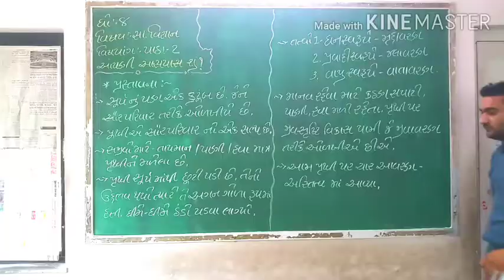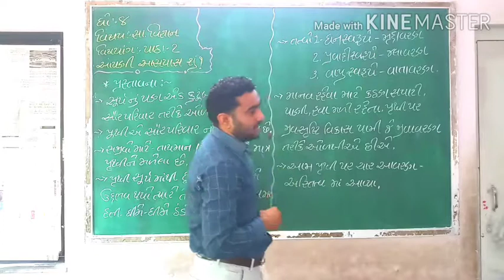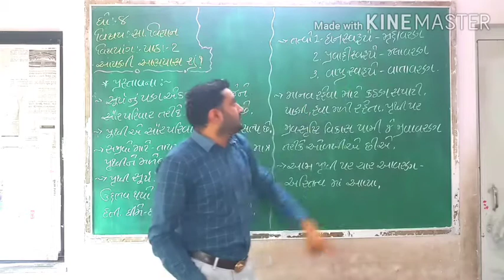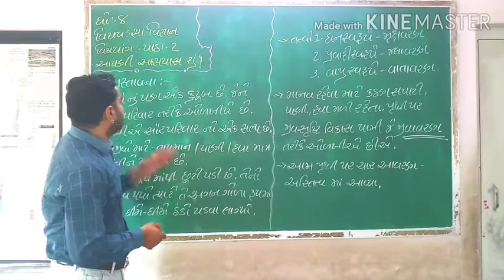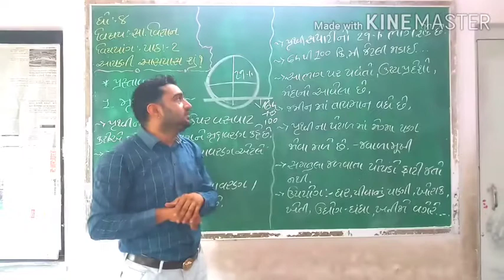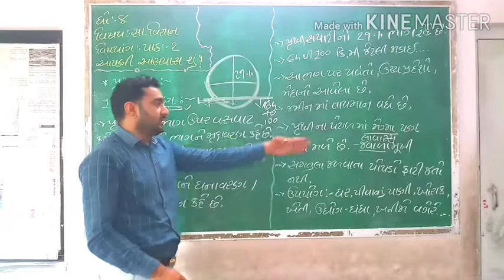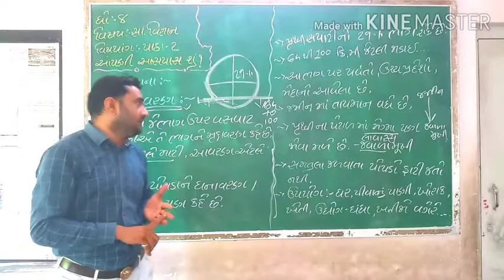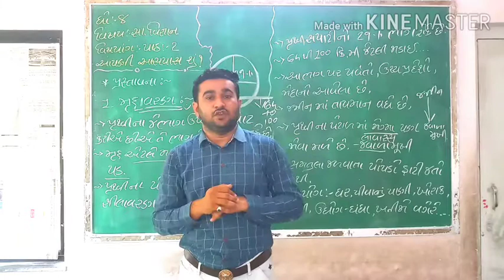STD 8 | SOCIAL SCIENCE | CHAPTER 2 | APNI AASPAS SHU? | PART 1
શ્રી સ્વામિનારાયણ ગુરુકુળ ભાવનગર
સર્વે વિદ્યાર્થીઓ તથા વાલીઓનું હાર્દિક સ્વાગત છે
અમારી YouTube ચેનલ. અમારી સાથે જોડાઇ રહેવા માટે અમારી ચેનલને સબ્સ્ક્રાઇબ કરો લાઈક કરો અને શેર કરો.
અમારી સાથે જોડાઇ રહેવા માટે આભાર

ધોરણ 8 | સામાજિક વિજ્ઞાન | પાઠ 2 | આપણી આસપાસ શું? | ભાગ 1